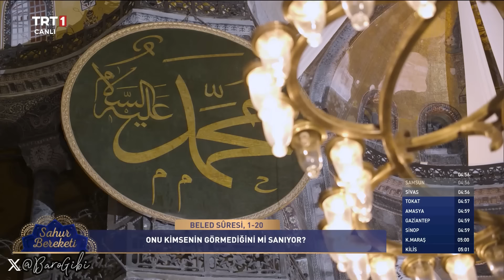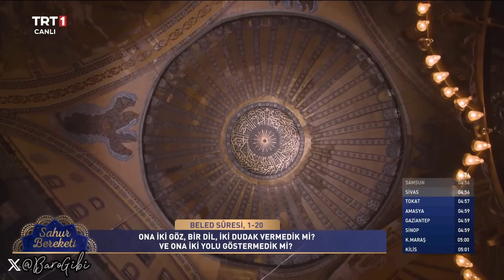Sahur Bereketi 15. Bölüm | Konuk: Prof. Dr. Nevzat Tarhan | Konu: Gazze ve Yetimlik (25 Mart 2024)